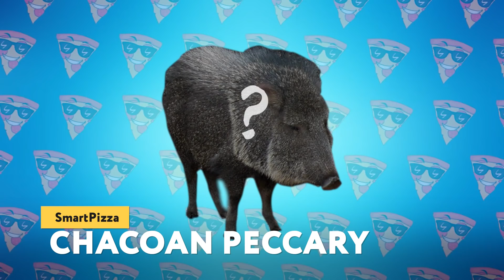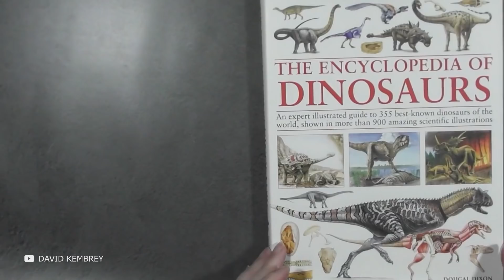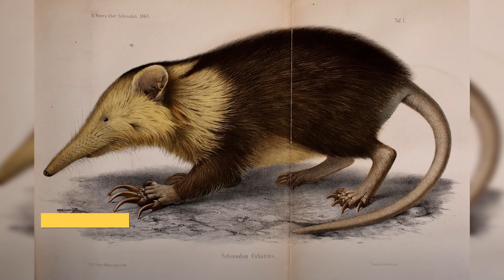Animals That Came Back From Extinction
Are extinct species really regularly rediscovered? Which animals have returned from the other realm and came back from extinction? And is it true that mammoths may still be alive? Let's find it out together! In this episode I will tell you about the return of extinct animals that seem to have turned the history of the Earth back and animals that came back from extinction